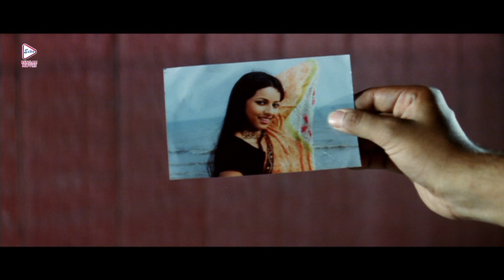Bazikar | বাজীকর | Romantic Jukebox | Rohan | Arunima | Rajatav | Biplab | Echo Bengali Movies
ECHO BENGALI MOVIES presents RomanticJukebox from Bengali full movie " BAZIKAR", "বাজীকর " which was released in the year 2011, Directed by: PRODYUTCHARABORTY, starring

Movie Credits :
Film.      : BAZIKAR (বাজীকর)
Director : PRODYUT CHARABORTY
Starring : ROHAN,ARUNIMA,RAJATAVA DUTTA,BIPLAB CHAKRABORTY
Music Director(s) : BABUL BOSE
Release : 2011